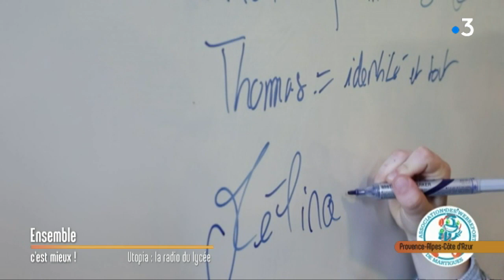Martigues (BDR) : "Utopia" la web radio du lycée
Marie Laure, est professeur documentaliste a créé une web radio au sein du lycée Jean Lurcat à Martigues, UTOPIA  c'est le nom de votre Web radio, née d'un club presse en 2010,  et première émission en 2011 dans le cadre du concert humanitaire du lycée. Cette activité est liée à mes missions de professeur documentalistes, l'éducation aux médias.

On découvre les coulisses de la web radio utopia en image.

Intervenants : Marie-Laure Grand, professeur documentaliste et Enzo Tudela